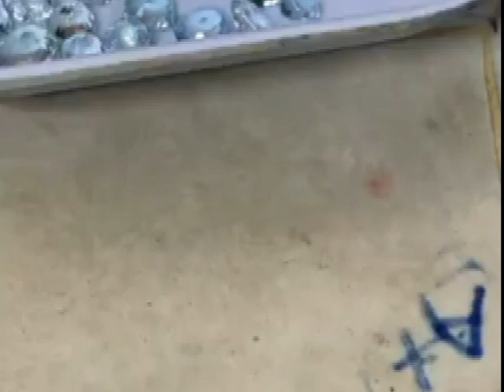RUBY MARKET OF MOGOK, MYANMAR B